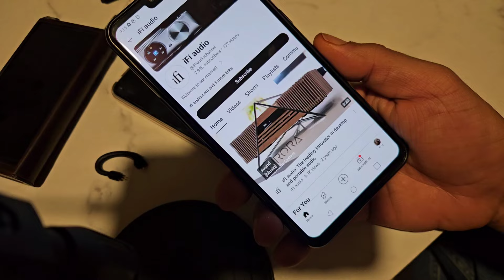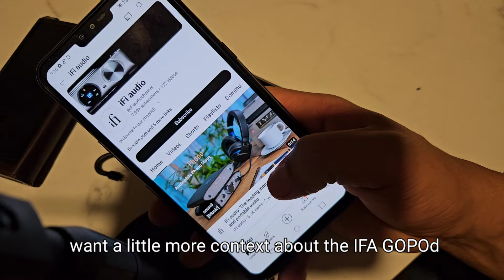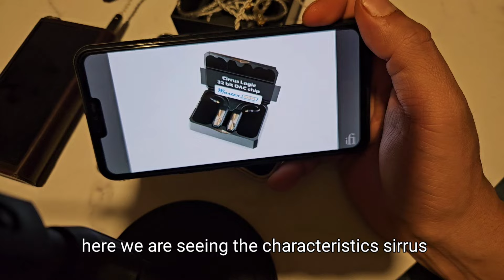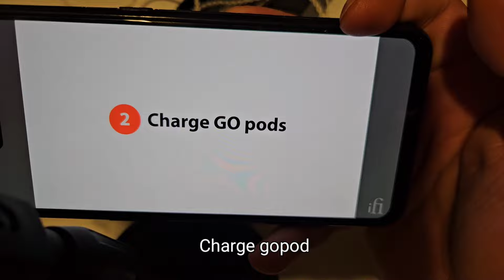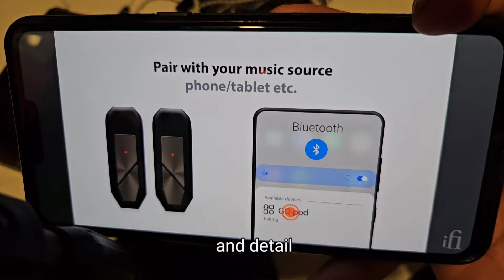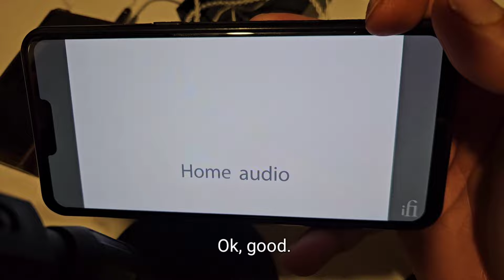La máxima calidad en audio Bluetooth | ifi GO pod